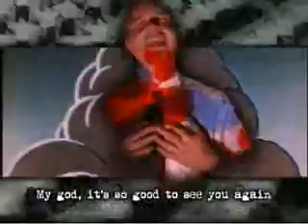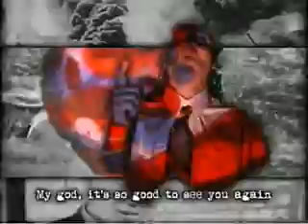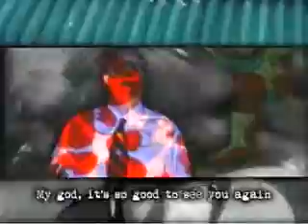Polkadot Cadaver - "Pure Bedlam for Half Breeds" Rotten Records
Like this video? Come see hundreds more at KrankTV.com! - the Net's biggest home for metal, death, grind, thrash, rapcore, heavy and hard rock music videos! If you like the hard stuff, come get hooked on KrankTV.com!
Director: Dan Edwards